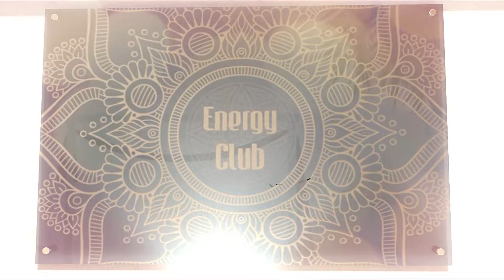SECOND LIFE Club Energy 2017